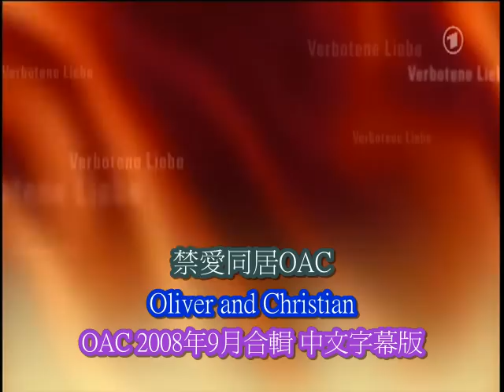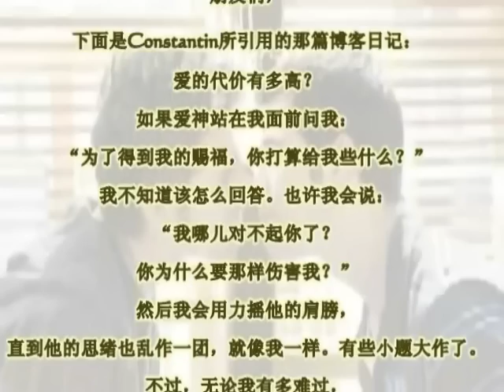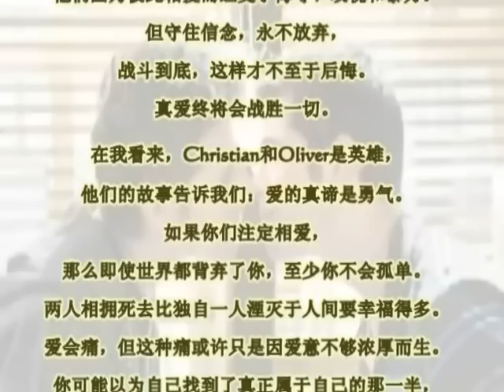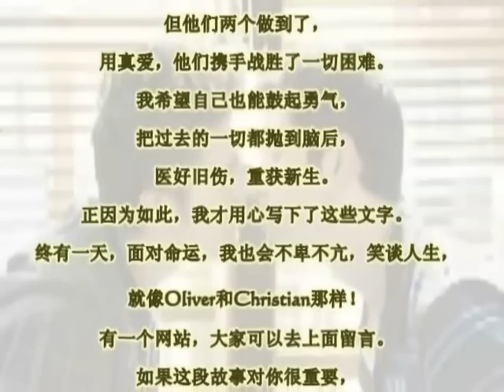OAC 2008年9月合集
愛的真諦是勇氣